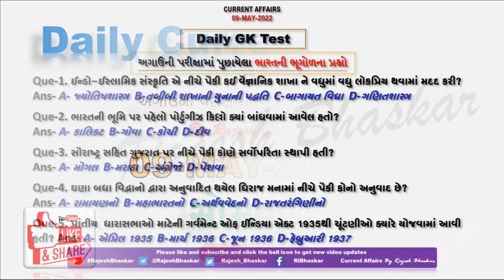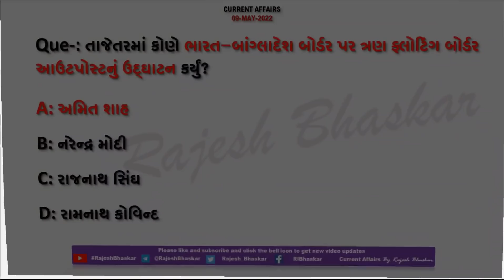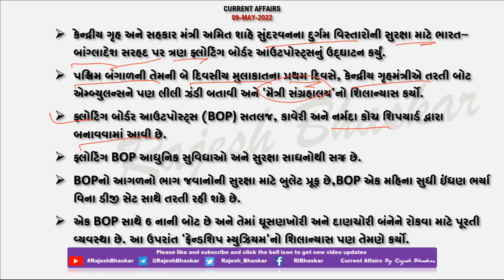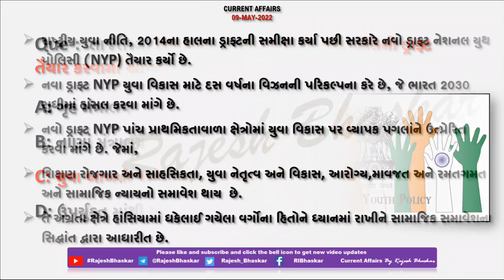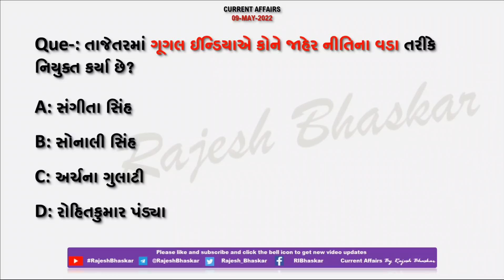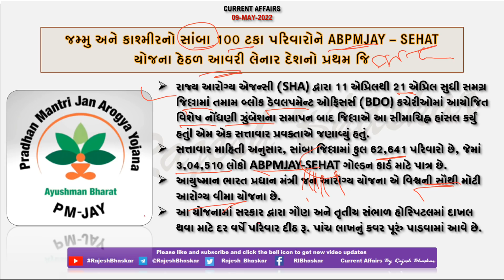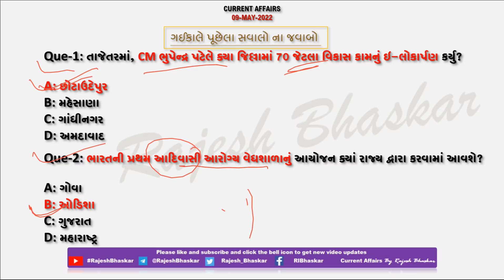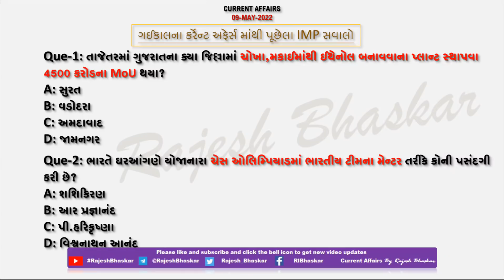09 May 2022 Current Affairs in Gujarati by Rajesh Bhaskar | GK in Gujarati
09 May 2022

👉 ખાસ :- તાજેતરમાં ગુજરાતનાં કેટલા જીલ્લામાં અટલ ભૂજલ યોજનાનું અમલીકરણ કરવામાં આવ્યું?

👉 ખાસ :- તાજેતરમાં કોણે ભારત-બાંગ્લાદેશ બોર્ડર પર ત્રણ ફ્લોટિંગ બોર્ડર આઉટપોસ્ટનું ઉદ્ઘાટન કર્યું?

CurrentAffairs2021
CurrentAffairs2020
Edu Safar
કરંટ અફેર્સ
rajeshsir
રાજેશ સર

utkarsh classes
Next Dose
Kumar Gaurav